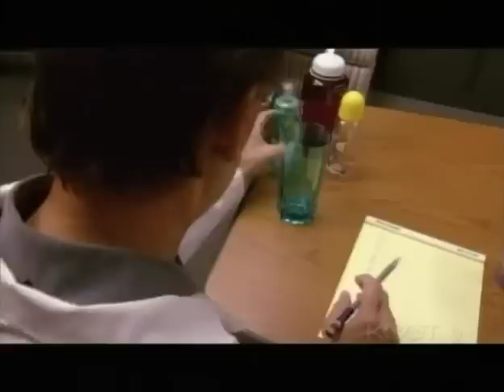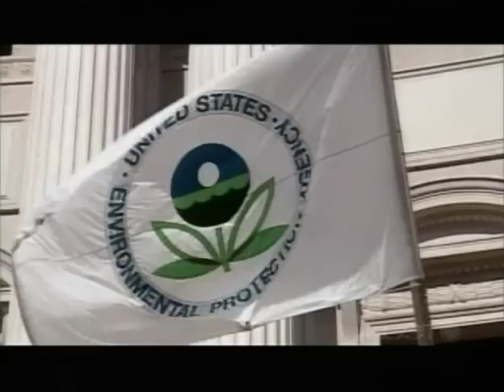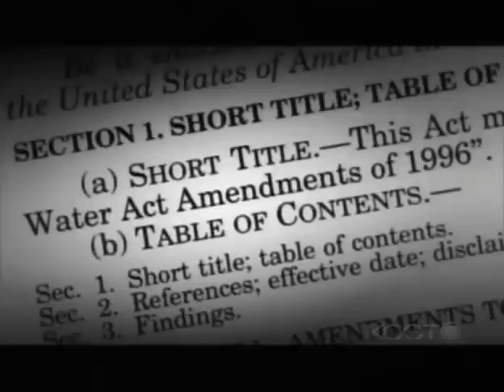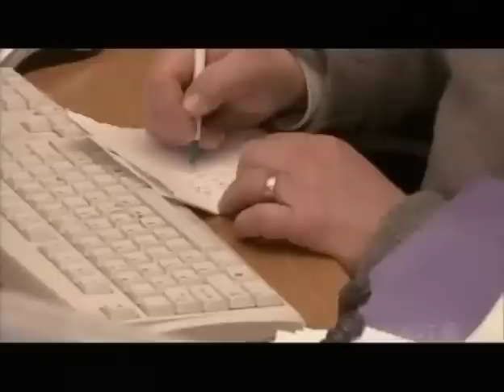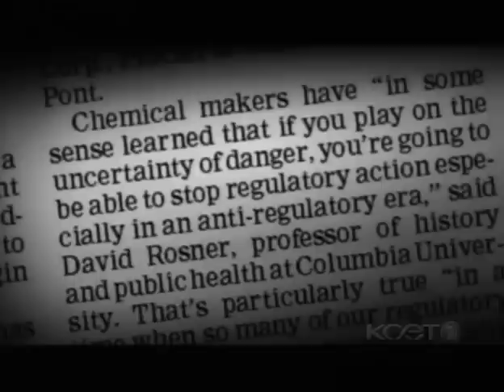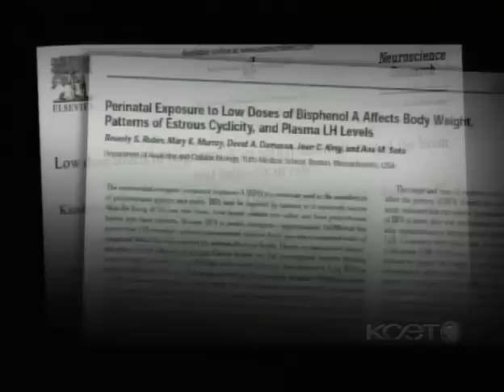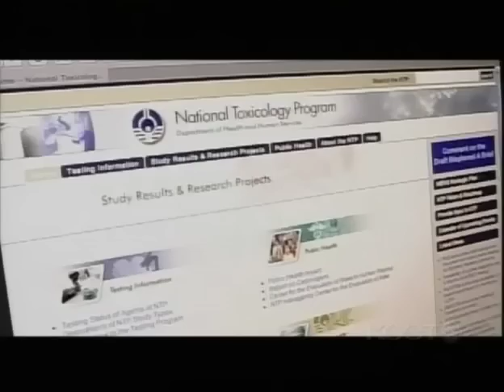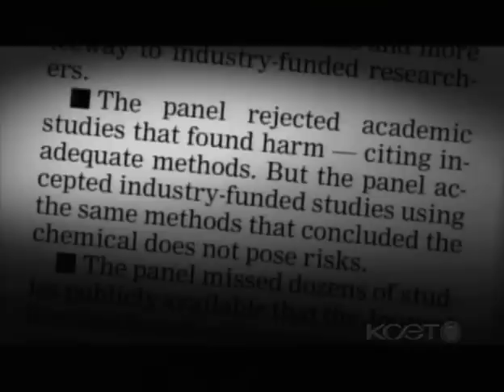Bisphenol A, Food Containers, Effects on Humans, Gov't Regs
Decide for yourself. Bis-Phenol A is an additive in clear, hard plastics. It is used in water bottles, baby bottles, soda can liners, etc. and is known to leach into the foods and liquids which are stored in it. It is in recycling category 7 (on the bottom of the bottle, in the triangle).  Independent academic studies suggest it presents a variety of risks to humans. The government, relying on industry studies, claims the facts are unclear. By Bill Moyers and Expose.

See I.O.U.S.A. the movie, for info on the US debt time bomb. Visit the YouTube site